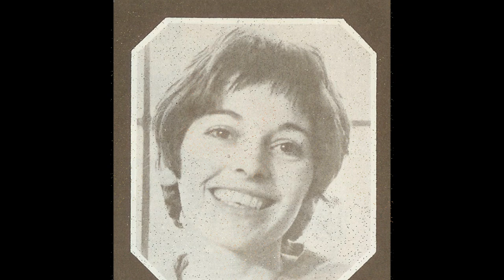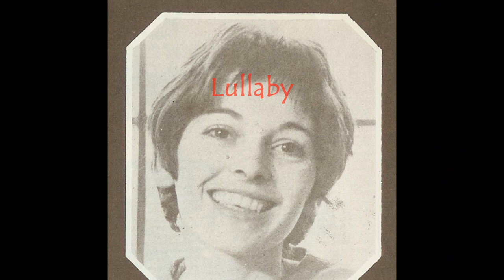Lesley Duncan with Elton John - Lullaby (1971)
From the 1971 Edsel Records album "Sing Children Sing."
This song is a lullaby Duncan wrote for her newborn son.
Lesley Duncan sang backup to Elton John on his early records and even contributed the song "Love Song" (she wrote it, played guitar and sang with Elton) on Elton's album "Tumbleweed Connection." Elton became familiar with her songwriting and contributed piano on most of the tracks to Duncan's album. It also features some of the same musicians that appeared later that same year on Elton's "Madman Across the Water" album, including Ray Cooper on tambourine, Terry Cox on drums, and Chris Spedding on guitar.

"Lullaby" written by Lesley Duncan